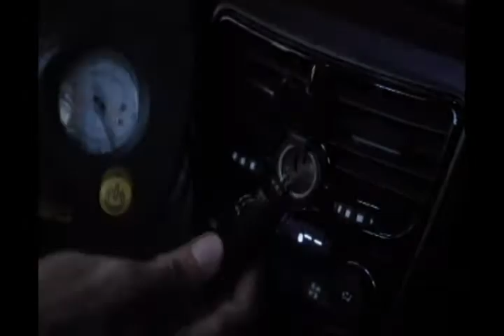LHR - How to inflate a Tire with GoodWin Analogue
View our Description in Lazada:
Good Win Analogue Tire Inflator (Black):

SEE OUR LATEST and Trending GADGET this 2016

If you enjoy the video kindly share it to anyone